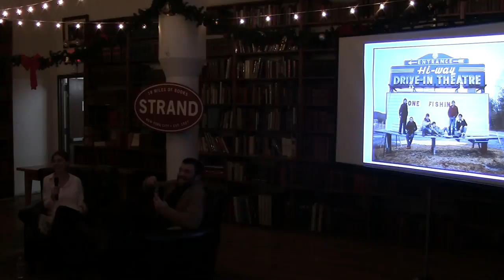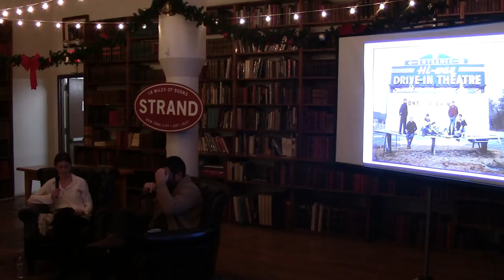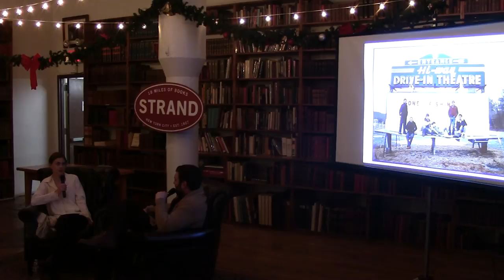Dan Martensen | Wolves Like Us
Photographer Dan Martensen talks with Jennifer Pastore about his new book Wolves Like Us, an intimate volume of portraits of the Angulo brothers, also known as NYC’s mysterious Wolfpack.

This year’s breakout Sundance documentary The Wolfpack delved into the submerged world of New York City’s Angulo family, a sheltered group under their father’s strict instructions not to leave the house. Seen haunting the Lower East Side in abeyance of the rule, in suits and Ray-Bans like a Tarantino poster come to life, their strange and stilted world was pieced together from moments in films they’d seen in the confines of their 16th-floor home.

Dan Martensen, a fashion and portrait photographer whose commercial work has appeared in Vogue, GQ, and more, and whose travels have seen him document life in the Southwest, was admitted to the fold of the Angulo brothers. His keen eye and naturalistic sensibility depicts their imaginative straining against the confines of their upbringing, and his Wolves Like Us is a collaborative portrait of their interactions with each other and the outside world.

Dan is joined in conversation by Jennifer Pastore, Photography Director of WSJ Magazine.